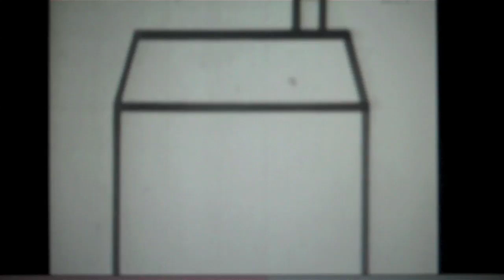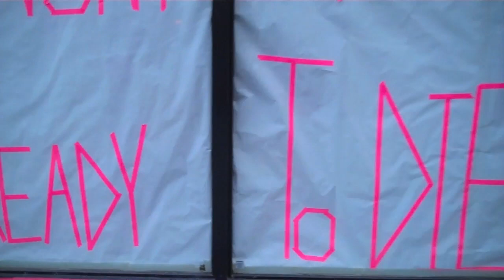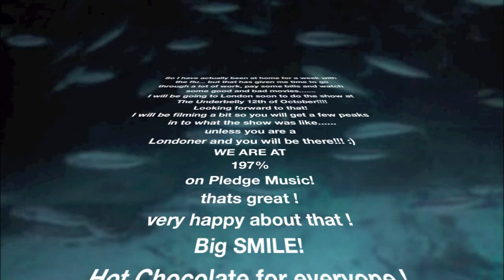vblog 6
A few more clips from Herr Nilsen of other songs, some norwegian tv-culture. and getting ready for London gig!